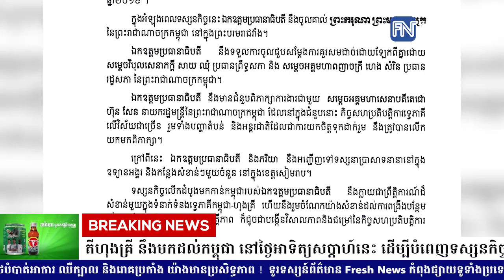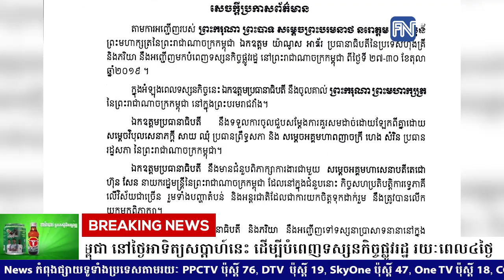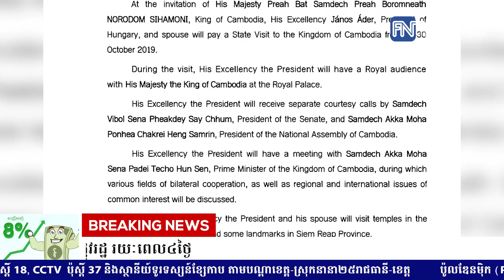ប្រធានាធិបតីហុងគ្រី នឹងមកដល់កម្ពុជា នៅថ្ងៃអាទិត្យសប្តាហ៍នេះ ដើម្បីបំពេញទស្សនកិច្ចផ្លូវរដ្ឋ ...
ប្រធានាធិបតីហុងគ្រី នឹងមកដល់កម្ពុជា នៅថ្ងៃអាទិត្យសប្តាហ៍នេះ ដើម្បីបំពេញទស្សនកិច្ចផ្លូវរដ្ឋ រយៈពេល៤ថ្ងៃ
* រាយការណ៍ព័ត៌មានដោយកញ្ញា យឹម ចាន់ស្រីវីន និងកញ្ញា  សំ ស្រីនីត  , ទូរទស្សន៍ Fresh News